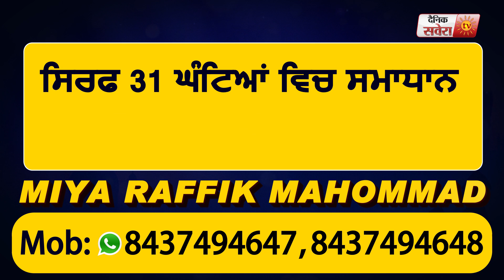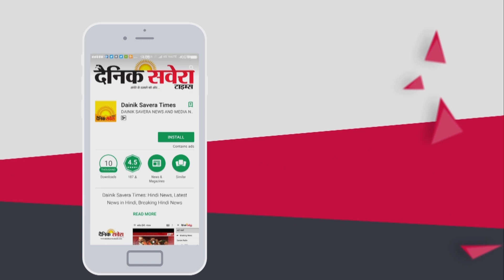Jalandhar निवासियों को गर्मी से मिली राहत ,मौसम हुआ सुहावना